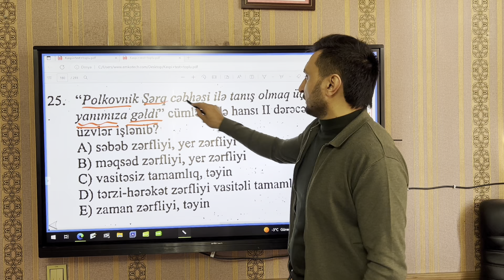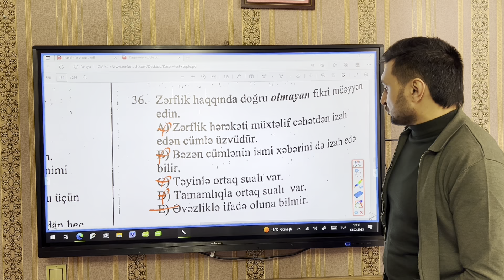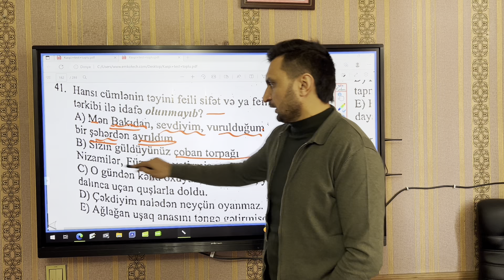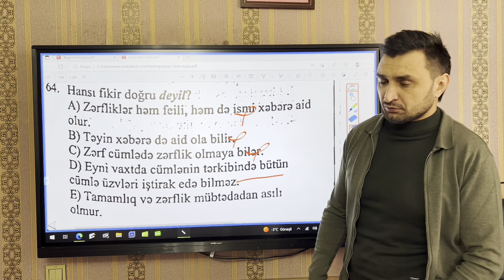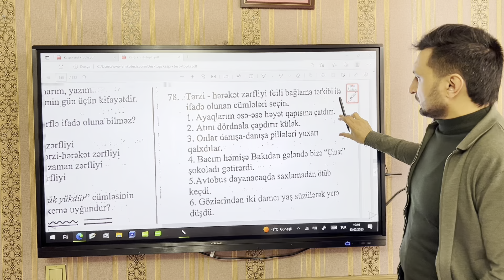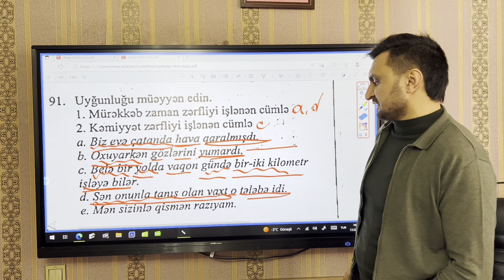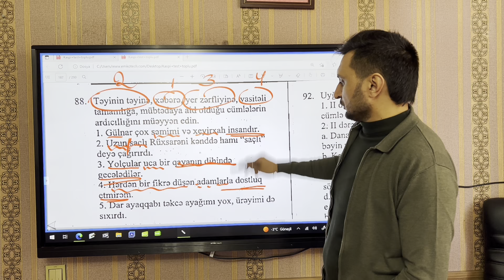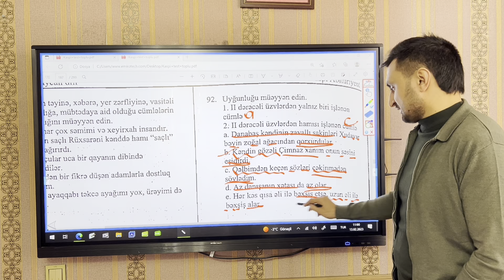Qəbula düşə biləcək sual tipləri.(Cavablayıb baxaraq özünüzü yoxlaya bilərsiniz)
Telegram kanalımızın linki:
Testlər, onlayn sınaqlar, onların izahı. DİM qəbul testləri. Mövzu sınaqları. Azərbaycan dilinə aid hər şey, ədəbiyyata aid hər şey kanalımızda olacaq.İzləyin, faydası olacağından əminəm. rəşadhümbətov . dim miq azərbaycandili sınaq və Azərbaycan dilinə aid izahlar.